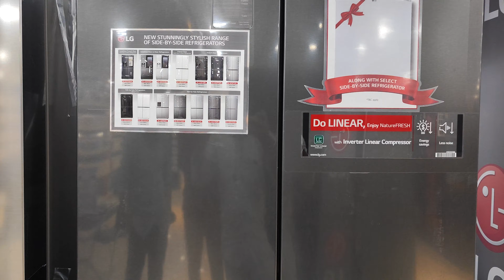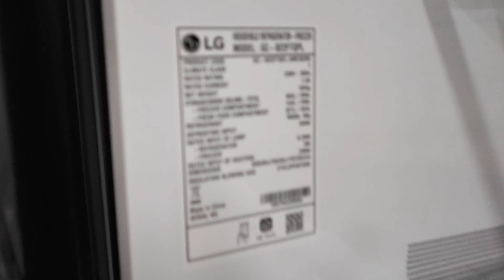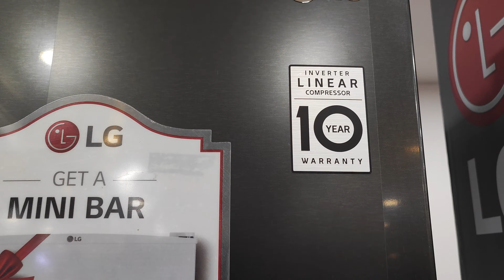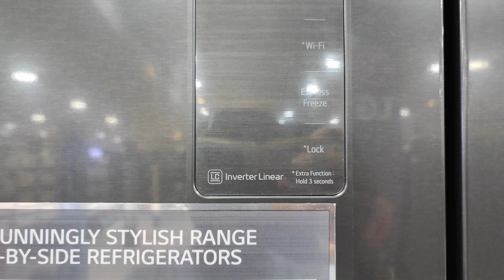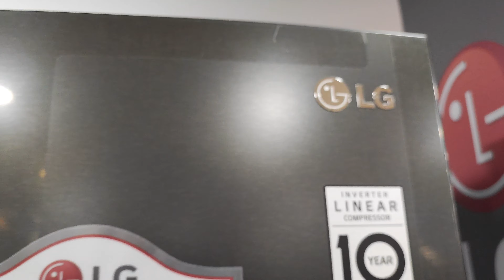Lg side by side |600 litre capacity |Full features | Full Demo